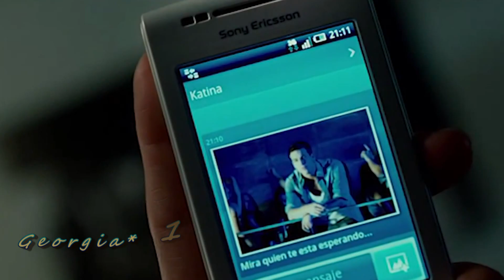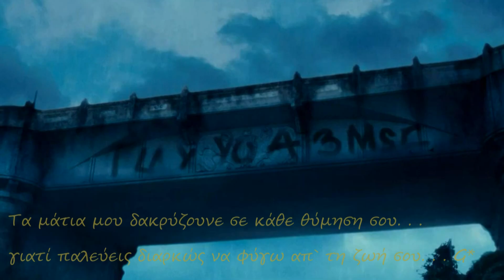✩╰☆╮✩ΠΟΣΟ ΚΑΚΟ ΜΟΥ ΚΑΝΕΙΣ ❤ ΝΟΤΗΣ ΣΦΑΚΙΑΝΑΚΗΣ✩╰☆╮✩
Πόσο κακό μου κάνεις. .ΔΕΝ το ξέρεις. . .όταν σε θυμηθώ. . .

Μουσική: K. Harry
Νότης Σφακιανάκης

Άγγιξα κι απόψε μια παλιά πληγή μου. .
που από σένα έμεινε ανοιχτή. .
Ήσουν το μοιραίο. .λάθος στη ζωή μου. .
που η καρδιά μου το΄χει χρεωθεί. .

Βρήκα ένα γράμμα. .μια φωτογραφία. .
πράγματα δικά σου που κρατώ. .
μια το λέω ψέμα. .μια αδυναμία. .
σε μισώ. .ή ακόμα σ΄αγαπώ. . ?

Πόσο κακό μου κάνεις. .δεν το ξέρεις. .
όταν σε θυμηθώ. .
πόσο με καταστρέφεις. .δεν το ξέρεις. .
σε μισώ. .ή σ΄αγαπώ. .?
δε ξέρω αν σ΄αγαπώ. .

Γύρισα κι απόψε. .τη ζωή μου πίσω. .
κι άλλη μια νύχτα αιμορραγώ. .
κάθε ανάμνησή σου. .θέλω να νικήσω. .
μα στη θύμησή σου πάλι τριγυρνώ. .

όταν σε θυμηθώ. .

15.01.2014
by Georgia1773